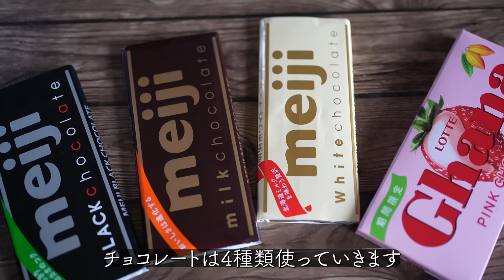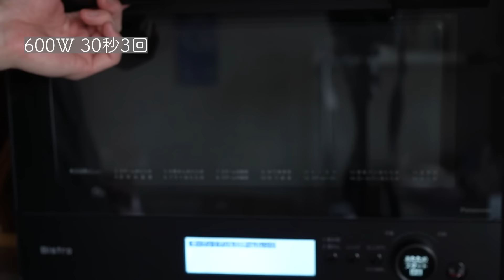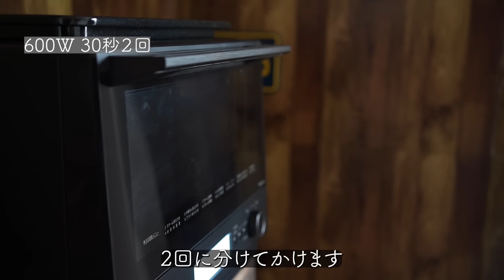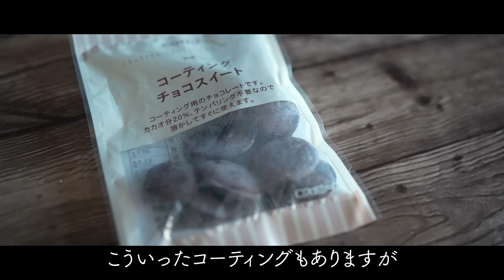【100%成功】プロがレンジで作る失敗しない生チョコの作り方/100均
アプリで楽しめるオンラインお菓子教室をスタートしました！

板チョコで簡単に作れる生チョコにチョコレートをコーティングし、更に可愛くデコレーションをしてみました☆

生チョコをコーティングするだけで外はパリッと中はとろっと。一手間加えるだけでとっても美味しく高級チョコレートのように仕上がるんです！

デコレーションはチョコペンだけでシックに仕上げても、お子さんと一緒に可愛く仕上げても楽しめます♩

是非一度お試し下さい。

◎材料　［18cmパウンド型使用］

◉スイート生チョコ（2.4cm角18個分）
・ブラックチョコレート（明治）　100g
・ミルクチョコレート（明治）50g

◉ホワイト生チョコ
・ホワイトチョコ（明治）　150g

◉苺生チョコ
・苺チョコレート（ガーナ）　150g

◉スイートコーティングチョコ
・ブラックチョコレート　150g
・米油　10g

◉ホワイトコーティングチョコ
・ホワイトチョコ　120g
・米油　12g

◉苺コーティングチョコ
・苺チョコレート　135g
・米油　9g

▽事前準備
・型紙の用意
・無塩バターを常温に戻す（かなり細かくする）

◎余談
・飾りの材料は100均がメイン（seria）
・パウンド型はseriaの物を使用
・ラッピングの箱もseriaで購入
（僕はseriaで購入しましたが他の100均でも可愛い物が売っていたので
お買い物も含めてバレンタインを楽しんで下さい♡）

◉余談レシピ
・板チョコのgはメーカーによって変わるのできちんと表記を確認して下さい
・18cmのパウンド型がオススメですが他の容器でもできます
・板チョコで種類が同じであればどのメーカーでも基本的には大丈夫です
・チョコレートは動画のものを使用するのがオススメです
（チョコの種類によっては配合的に失敗する可能性があるからです）
・コーティングチョコの油は無味無臭の植物性油で代用可能（サラダ油等）

▼他のオススメのチョコ系

おすすめの製菓アイテム

▼使ってるオーブン
▼オススメの回転台
▼映えるガラスボウル（2,5Lを一番使ってます）
▼最強ゴムベラ（耐熱性が高いのでオススメ）

上記のリンクは一部Amazonアソシエイトリンクを使用しています。